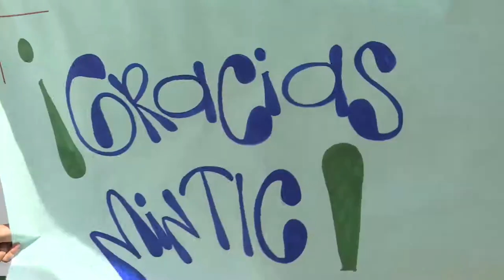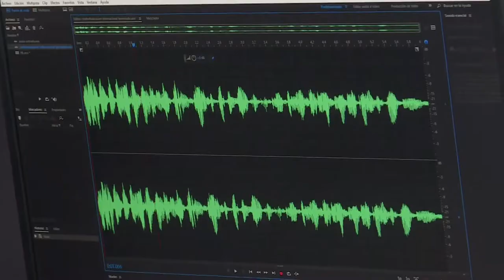Barrancabermeja estrena Punto Vive Digital lab C44 N7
¡Los barramejos están felices! Su ciudad estrenó nuevo Punto